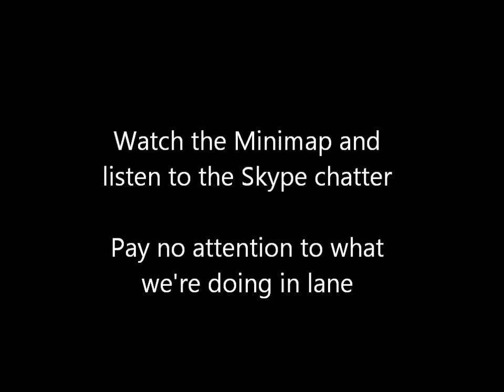LoL Shenanigans - Sellya Hates Help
He dislikes it when people answer his cries for help.

He's mad, bro.